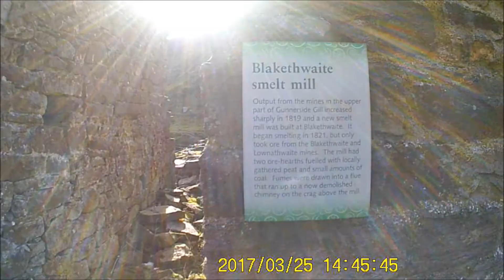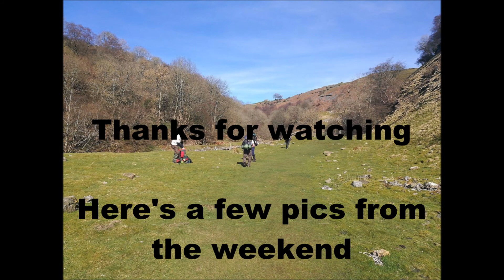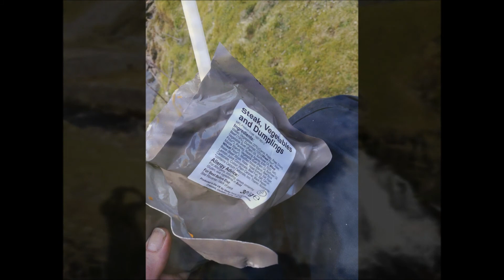Wildcamp and hike to Gunnerside Gill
Weekend away with the lads from The Ratpack .Hike and wildcamp at Gunnerside Gill